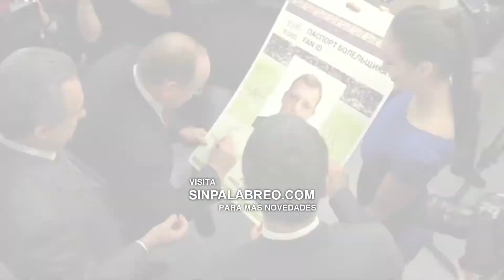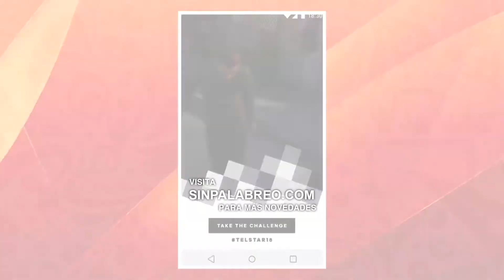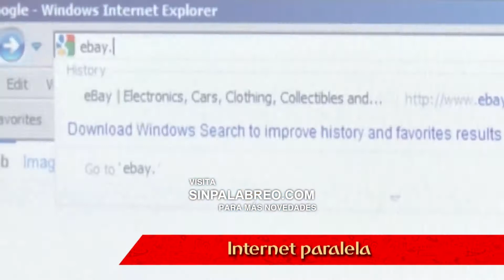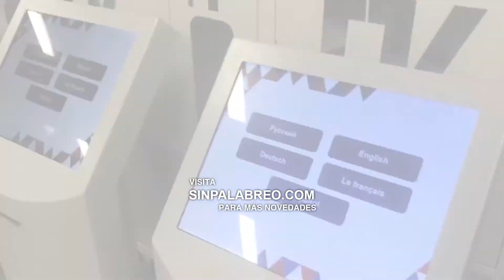Esta es la tecnología que se usará en el Mundial Rusia 2018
Será el primero en transmitirse en 4K, la pelota tendrá un chip NFC en sus gajos, el gobierno ruso planea abrir una Internet paralela y mucho más.

Mundial Rusia 2018,
Rusia 2018,
Mundial 2018,
World Cup 2018,
World Cup Rusia 2018,
tecnologia del mundial 2018,
tecnologia del mundial rusia 2018,
mundial rusia 2018 tecnologia ,